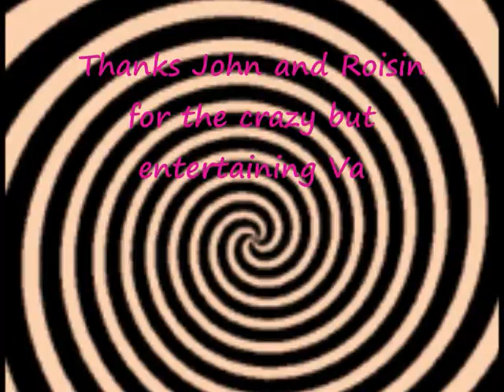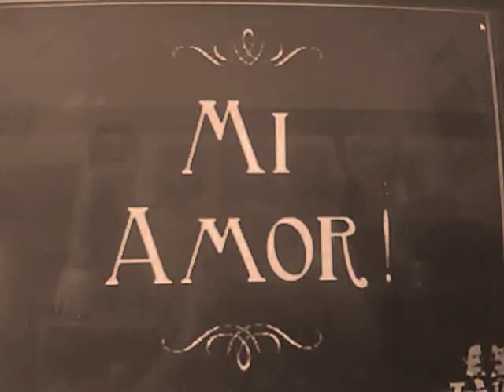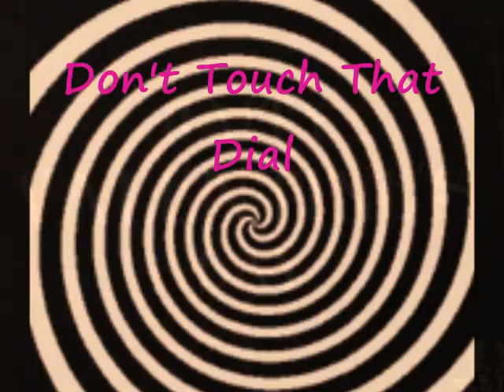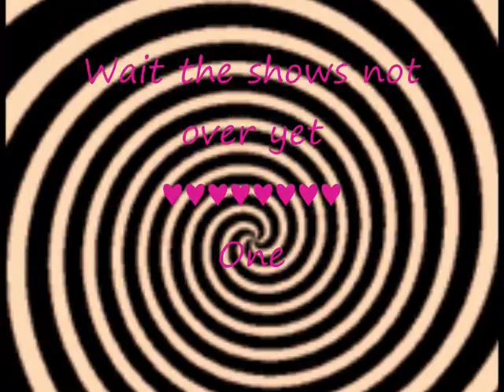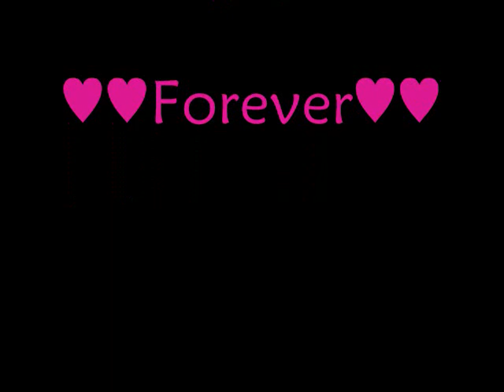Thanks for the Valentine ecard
An ecard thank you